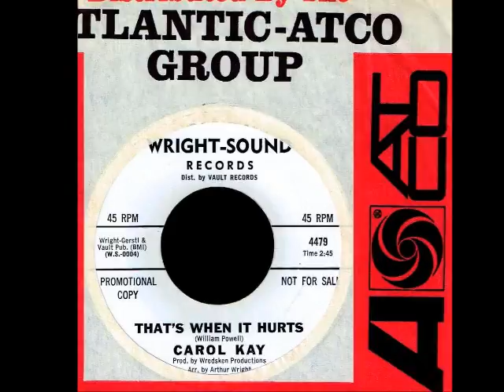Carol Kay - THAT'S WHEN IT HURTS (Gold Star Studio) (1966)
NO COPYRIGHT INFRINGEMENT INTENDED - (Wright-Sound 4479)  Out of Los Angeles,   a one-shot release by unknown girl singer, Carol Kay (not to be confused with the Carol Kay who was featured on two 1959 singles on the Crest label or Carol Kaye, the renowned bass player of L.A.'s 'Wrecking Crew').
Written by William Powell, 'That's When It Hurt's', displays a somewhat, throwback to the 1950's arrangement by Arthur Wright that Miss Kay sings with drama and soulful conviction.  Recorded in July 1966 at Hollywood's Gold Star studio, it's the backing track of this record that is the real star.  Especially the sweet, shimmering strings and the effect of the attack of the snare drum.